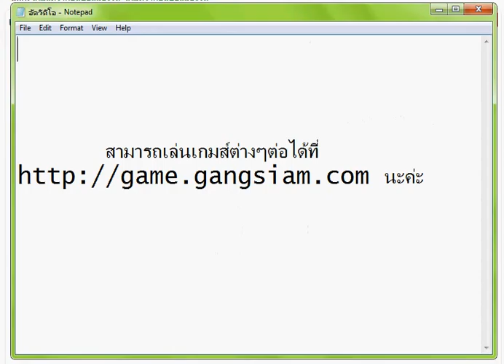เกมส์ดราก้อนบอลแข่งรถ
a10 ดราก้อนบอลฮีโร่ผู้กล้าที่ใครๆก็รู้จักกันเป็นอย่างดี  a10 gamesในวันนี้เขาจะวางมือจากการต่อสู้กับเหล่าร้ายเปลี่ยนมาเป็นการแข่งรถ 10 games ในสนามแข่งอย่างสนุกสนานแทน